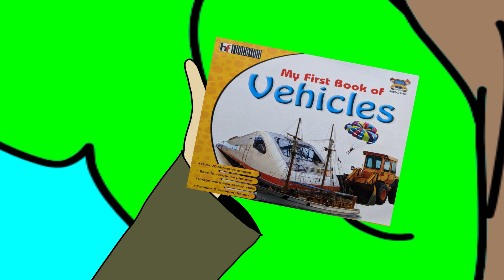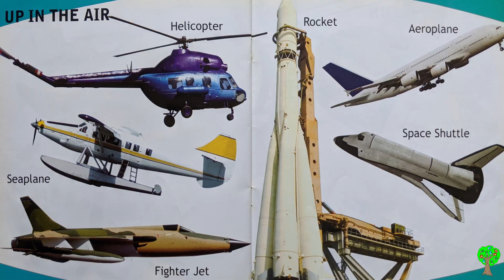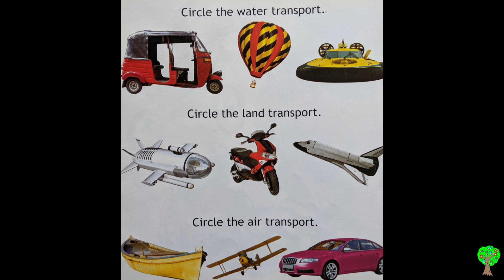Vehicles - Kids Books Read Aloud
My First Book of
Vehicles